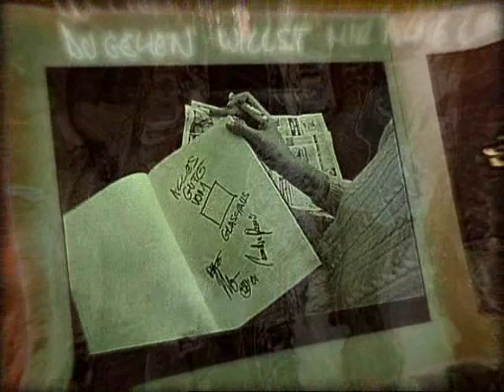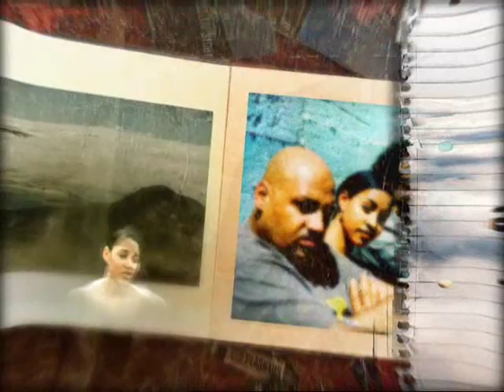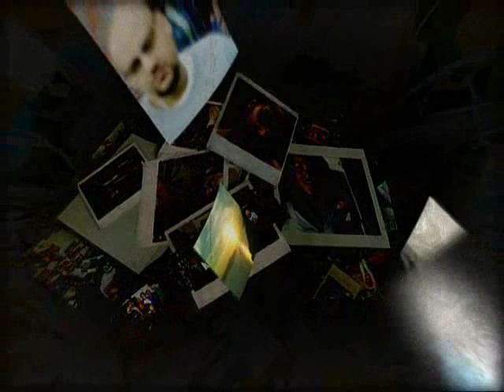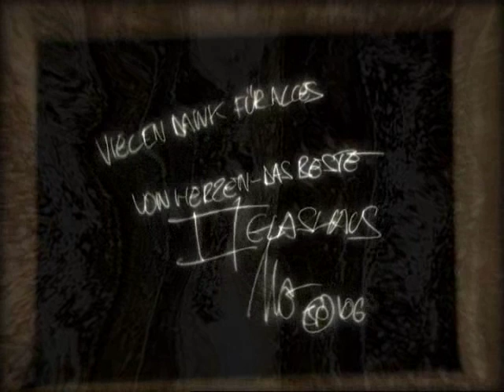GLASHAUS - In meinem Leben (Official 3pTV)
"In meinem Leben" und "Von Herzen - Das Beste" sind hier erhältlich

Songtext:

REF.:
DENN ICH BRAUCHE DICH IN MEINEM LEBEN
MEINE FARBEN VERBLASSEN WENN MEINE SONNE NICHT SCHEINT
BRAUCHE DICH ZUM ÜBERLEBEN
WIE FISCHE DAS WASSER KANN NICHT OHNE DICH SEIN
KANN NICHT SEIN
KANN NICHT SEIN

WAHRSCHEINLICH IS´ DAS HIER DIE REGEL
MAN LEBT EINE WEILE GANZ GLÜCKLICH ZU ZWEIT
IRGENDWANN TRENNEN SICH DIE WEGE
UND JEDER GEHT EINFACH SEINEN EIGENEN ALLEIN
DOCH WAS MICH BETRIFFT KÖNNTEST DU GENAUSO GUT WENN
DU GEHEN WILLST MIR ARME UND BEINE ABTRENNEN

WAHRSCHEINLICH IST ES SO IM LEBEN
NICHTS IST FÜR EWIG ALLES VERGEHT MIT DER ZEIT
VERBINDUNGEN REISSEN WIE FÄDEN
WIE TÖRICHT ES SEIN MUSS ZU WOLLEN, DASS WAS BLEIBT
DOCH IN MEINEM FALL IST ES EIN ANDERES PROBLEM
WER MIR DICH NIMMT KANN MIR EBENSO AUGEN UND OHREN NEHMEN

ICH FRAG´ MICH WAS ICH DEM ENTGEGNE
DAS SO WIE ES AUSSIEHT HIER DIE REGEL ZU SEIN
SCHEINT DENN ICH BRAUCH´ DICH IN JEDEM
FALL HIER BEI MIR WIE SOLL ICH`S BESCHREIBEN
DU BIST FÜR MICH UNENTBEHRLICH UND ICH BETE DAFÜR,
DASS DU BLEIBST WEIL WENN DU GEHST ES MIR DIE KEHLE ABSCHNÜRT